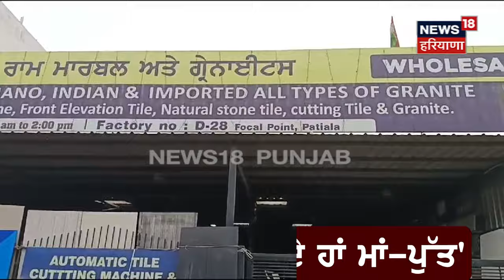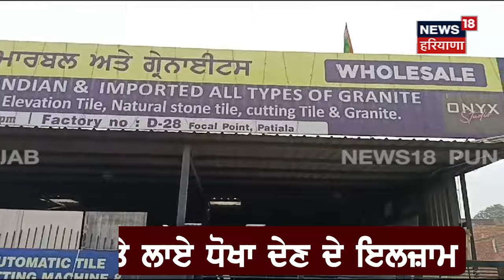Patiala News | ਆਪਣੇ ਹੀ ਗੁਦਾਮ ਬਾਹਰ ਧਰਨੇ 'ਤੇ ਕਿਉਂ ਬੈਠੀ ਮਹਿਲਾ ? ਪਤੀ 'ਤੇ ਲਾਏ ਹੋਸ਼ ਉਡਾਉਣ ਵਾਲੇ ਇਲਜ਼ਾਮ|N18V